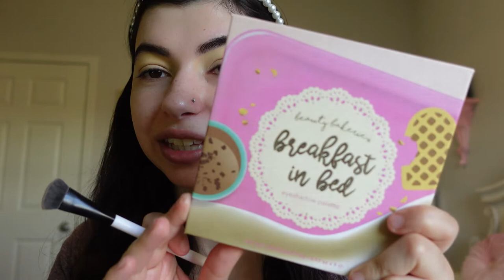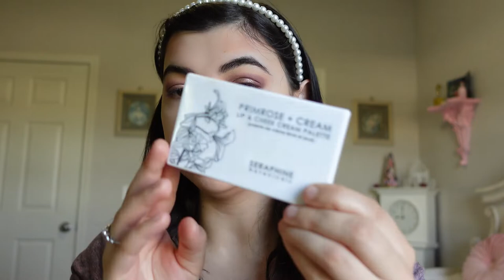GRWM - Pros and cons of 2 years of Boxycharm!!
Hi I’m Shanny!! I’m a licensed cosmetologist who loves all things makeup! Today I’m going to be doing my makeup on camera with products I received from Boxycharm (makeup subscription)! I hope you enjoy! Thank you and have a great day!